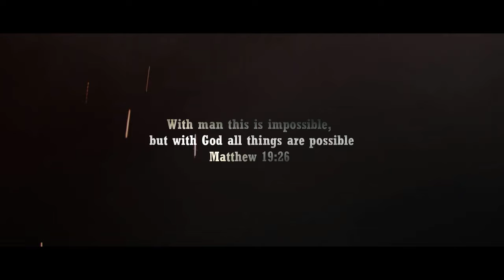REAL STEEL 2 Trailer 4 (2024) Hugh Jackman, Anthony Mackie | Charlie Kenton Returns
Charlie Kenton and his son Max aims to win not only the hearts of the people but to actually win the Real Steel championship.

Thanks to all MacamTV members that made this video possible:

Editing Details:

Real Steel is no doubt one of the films that should have gotten a sequel because its so good. The film not only got amazing effects it has most importantly a great story. The story that caught the audience by surprised to be more dramatic than expected. The best way to describe Real Steel is that it has heart. I’m glad this is what the makers decided to do instead of just robots fighting each other. Speaking of dramatic, that is the same direction I went when it comes to music. I wanted the Real Steel 2 dream trailer to have heart like the film.

I begin the trailer showing flashbacks of the final events of the film. I made it about Charlie reminiscing the awesome moments. Then for the first time in the trailer series we get to see Max again this time older (different actor) also remembering the awesome moments when Atom won everyone’s hearts. The big plus about the trailer is the fresh robot action scenes. This really help make the trailer more realistic, seeing Atom fight Iron Man is something the audience will be surprised to see. The title “The People’s Champion' is my personal choice since its the perfect idea to make that the highlight. Its safe to say that this is the best Real Steel 2 dream trailer so far.

VIDEO CREDITS | REAL STEEL | READY PLAYER ONE | PACIFIC RIM: UPRISING (2018) | REAL STEEL WORLD ROBOT BOXING GAMEPLAY TRAILER | REAL STEEL FAN SHORT FILM BY SAMSTER | REAL STEEL WITH IRON MAN BY KIDVADER ANIMATIONS | ROBOTS GOT TALENT BY AMERICA’S G0T TALENT | REAL STEEL VFX BY THOMAS THANT | PRISONERS | ANT MAN | VOYAGERS (2021) | THE COLONEL |

MUSIC CREDITS | THE WILD ROBOT TRAILER MUSIC